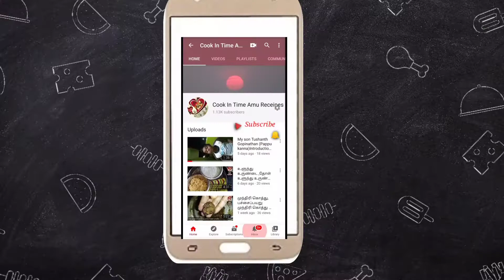ஈசி சைவ வெஞ் மயோனைசே சாஸ், Easy Veg Mayonnaise sauce,Homemade Easy Eggless veg garliMayonnaise sauce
ஈசி சைவ வெஞ் மயோனைசே சாஸ், Easy Veg Mayonnaise sauce,Homemade Easy Eggless veg Mayonnaise sauce
How to make veg mayonnaise sauce with home ingredients
மிக்ஷியில் ஈசி சைவ வெஞ் மயோனைசே சாஸ்,
Eggless mayonnaise sauce
Using mixer jar veg mayonnaise
Using milk Mayonnaise
veg Garlic Mayonnaise